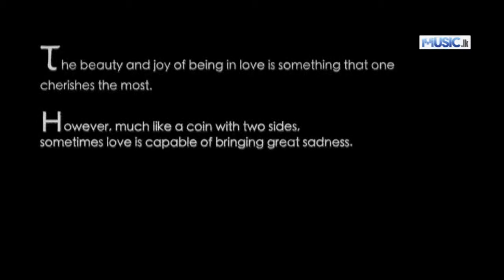Nahawa Lahiru Hettiarachchi